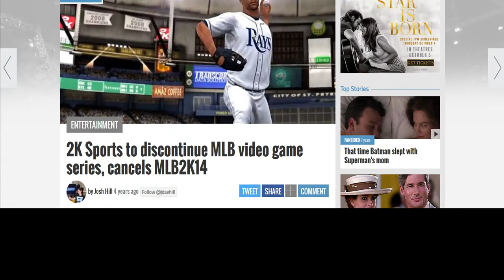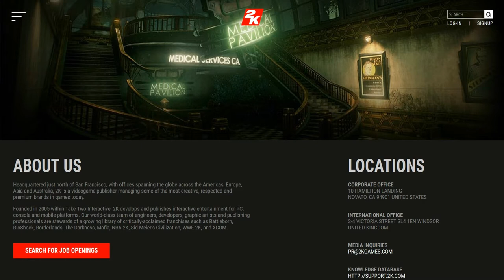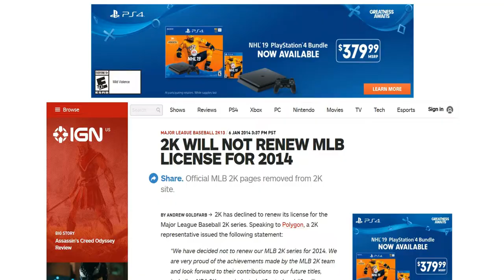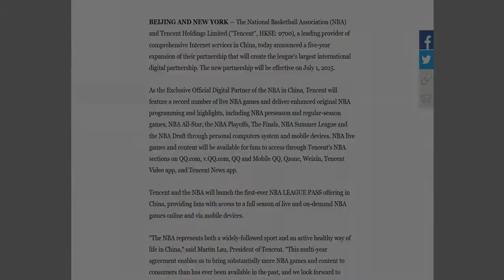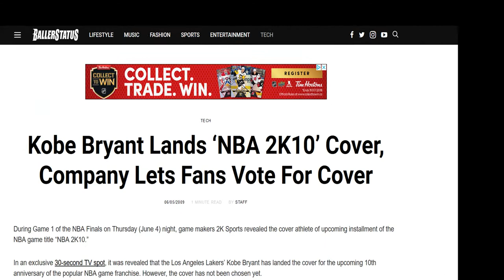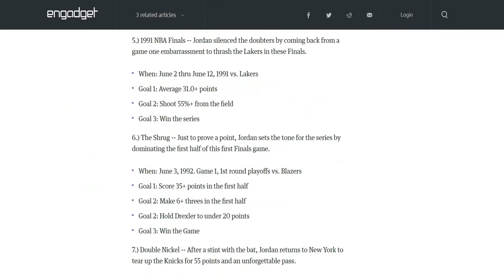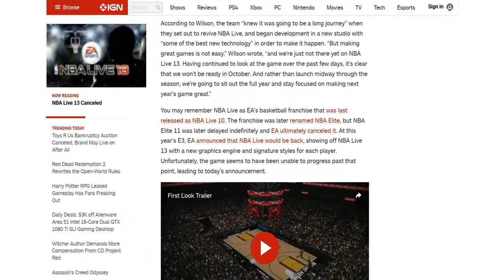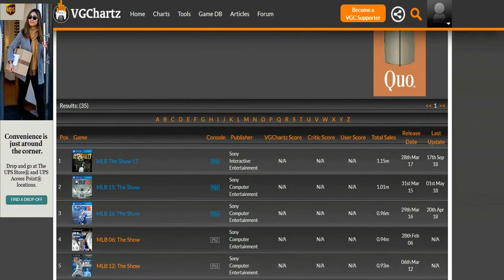Reasons Why MLB 2K Was Never As Successful As NBA 2K!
NBA 2K is the best and most popular Basketball game on the market right now, it's untouchable at this point no company has matched what 2K can do with basketball games for a number of years now but with MLB 2K it was the opposite the game hasn't been able to garner the same success that NBA 2K has and if you're a fan of both you'll see the reasons why MLB 2K has never been as successful as NBA 2K STAY TUNED!